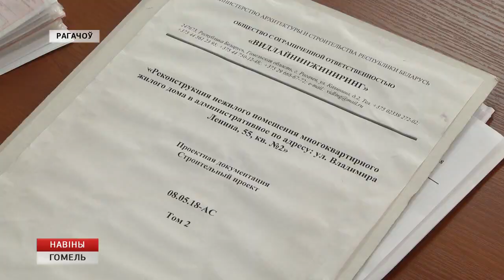ПРИЁМ ГРАЖДАН В РОГАЧЁВЕ